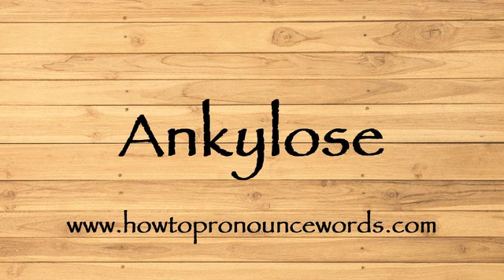How To Pronounce Ankylose ? How To say Ankylose New Video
To learn about "how to pronounce Ankylose in american english" topic , please

Our video is all about "how to say Ankylose in english" subject   but we   try to cover the   subjects:

-how to pronounce Ankylose in english

-how to pronounce Ankylose in british english

-how to pronounce Ankylose correctly

Take a deep breath and see the following video about how to pronounce Ankylose in english

how to pronounce Ankylose in american english is a WARM subject and I did my best to produce a YouTube video around this subject

That brings me to the end of the video, however if you desire more complimentary "how to pronounce Ankylose " pointers, visit our